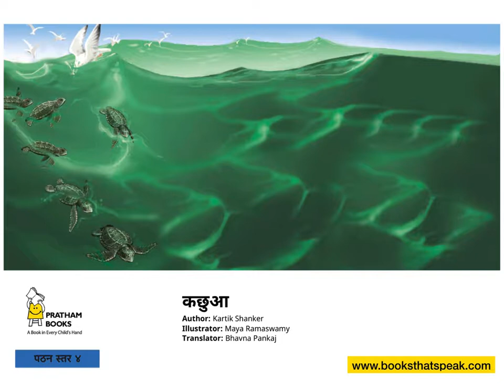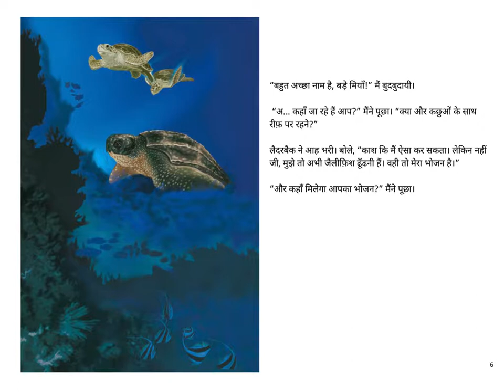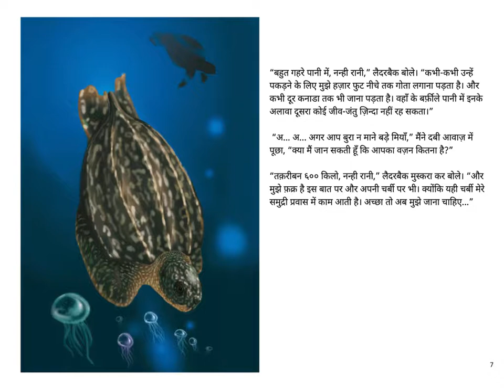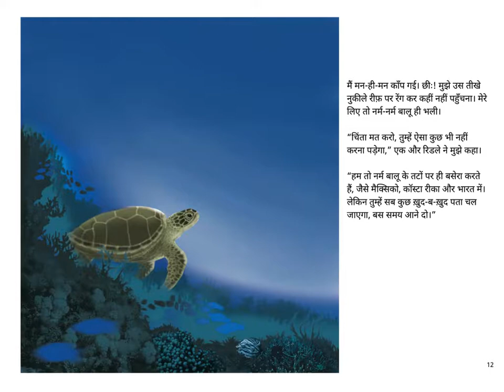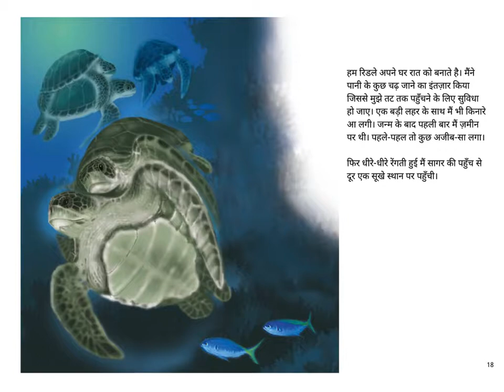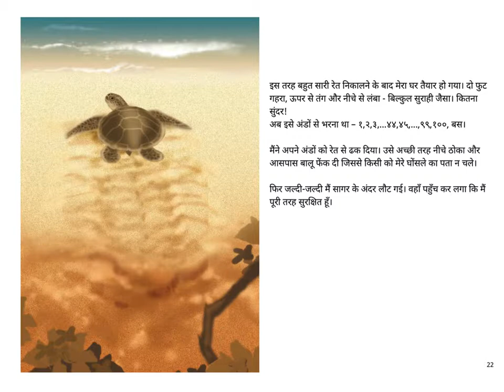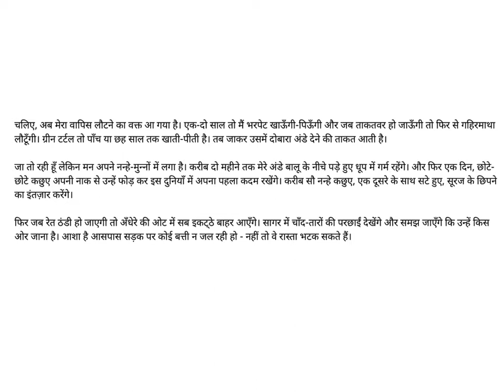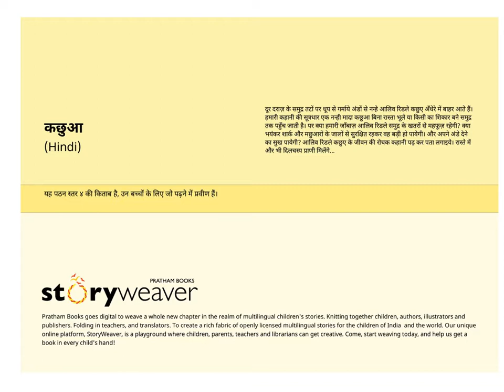Hindi stories for kids - Kachhua (Turtle Story) - Pratham Books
Under cover of darkness, baby olive ridley turtles hatch from sun-warmed eggs on remote beaches. But can our little olive ridley survive the dangers of the ocean? Find out in this charming life story of an olive ridley turtle, and meet several other interesting creatures along the way.

(Underwater, Marine, Survival, Ocean, Animals, Turtles, Migrating)

Original story Turtle Story by Kartik Shanker, translated into Hindi by Bhavna Pankaj, illustrated by Maya Ramaswamy. Published by Pratham Books. Narrated by Asawari Doshi.